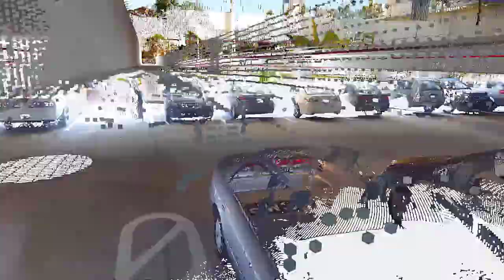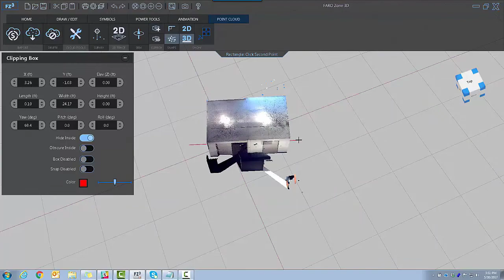FARO Zone 3D Advanced with Point Cloud - English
FARO Zone 3D Advanced with Point Cloud is the investigative industry's greatest software application for taking advantage of point clouds. Watch to discover some of the amazing features for working in point clouds easily and intuitively.